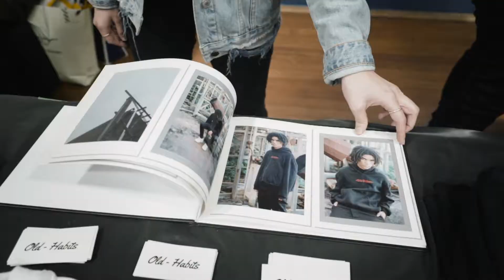"It's More Than Just Sneakers" Lifestyle Event 2018 - Sydney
The Kickz Stand presents "It's More Than Just Sneakers" Lifestyle Event 2018 - Sydney

When: Sunday, 7th of October 2018
Where: PCYC Auburn - (Wyatt Park) Church Street, Lidcombe NSW 2141
Video by: Risers Media